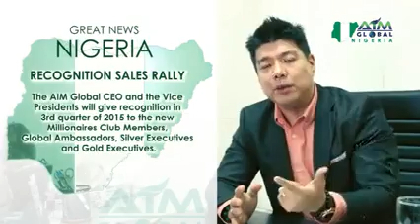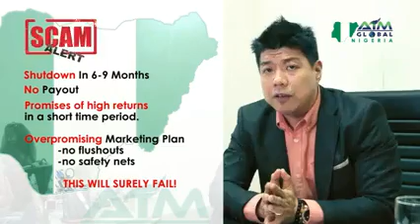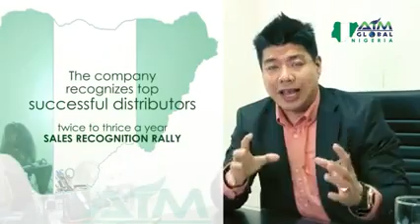Dr. Eduardo “Ed” Cabantog President and C.E.O ( AIM GLOBAL )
The genuity of AIM GLOBAL business has made thousands of people with no idea of Multi Level Marketing to partner with the company not minding "cost of registration".

This is as a result of being truth with your words.